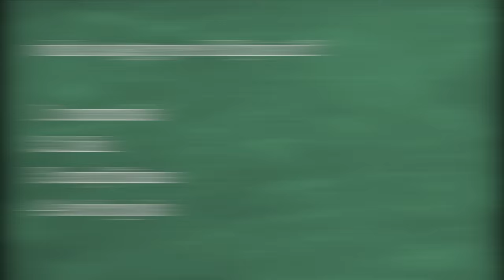Asian Boys Smarter Than a 5th Grader? | NSB